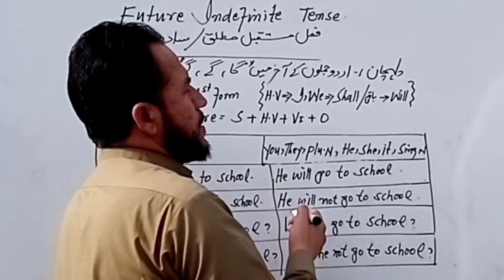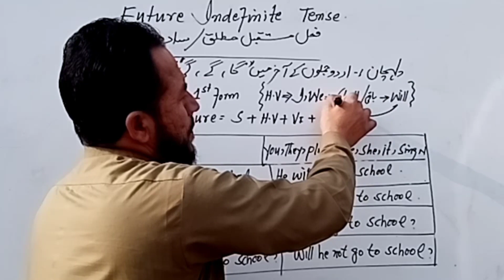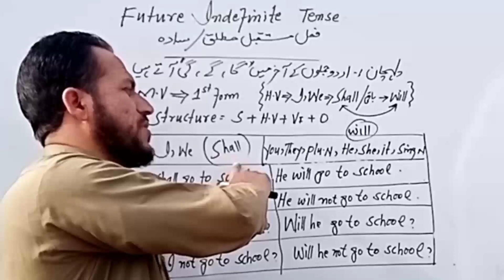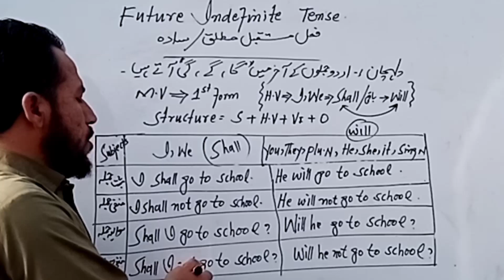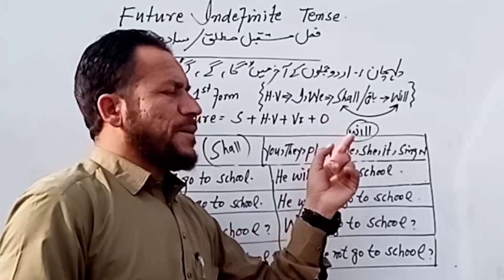Future Indefinite /Simple Tense in Pushto. فعل مستقبل مطلق/سادہ. What is future indefinite tense?